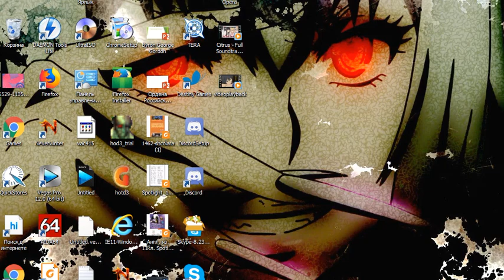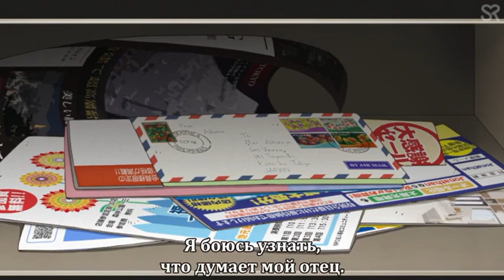Цитрус с субтитрами, 5 серия (2\2)